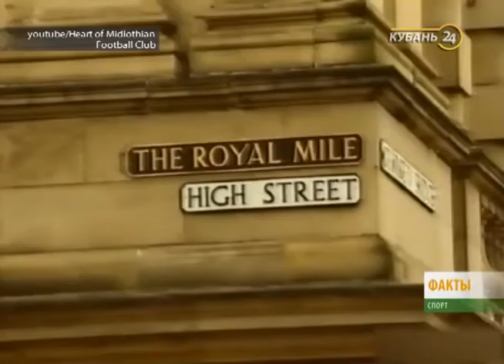Возможные соперники ФК «Краснодар» по первому матчу Лиги Европы — «Хартс» и «Биркиркара»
Футбольные клубы «Краснодар» и «Спартак» 15 июля узнали своих возможных соперников по Лиге Европы. В Швейцарии состоялась жеребьевка третьего отборочного раунда европейского турнира.